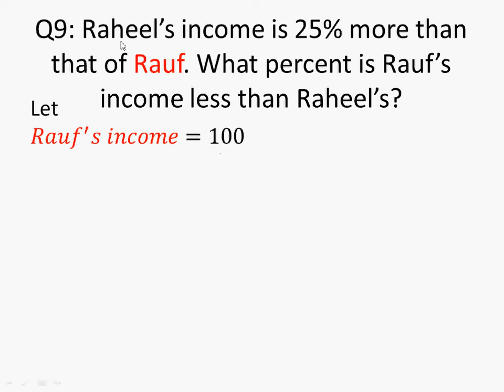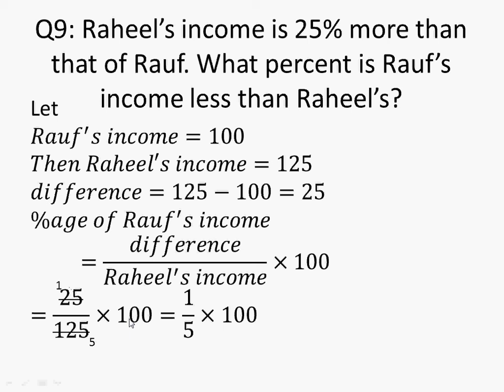9th general math exercise 1.2 question 9 || class 9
9th, general, math, exercise 1.2 Question no 9,Q 9 exercise 1.2,Question 9,9th class general mathematics chapter 1,unit 1,exercise 1.2,9th class general mathematics lecture,matric part 1 general math,part 1 general math matric,general math 9 , smart thinker club